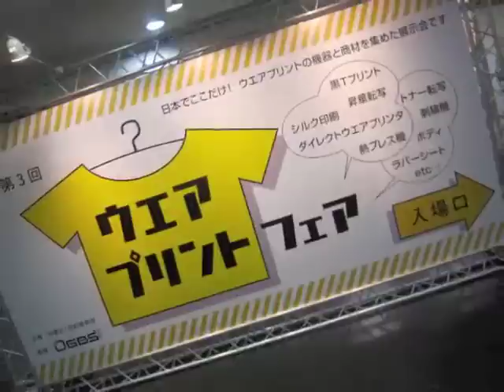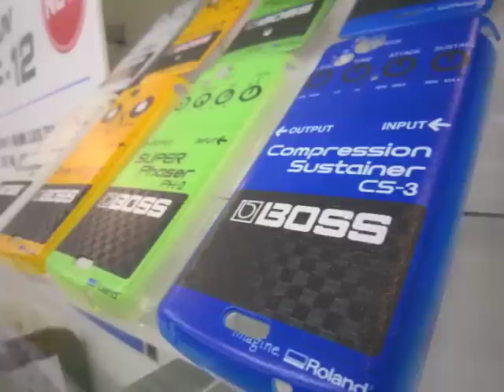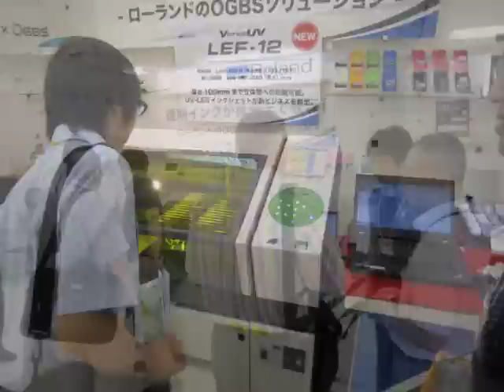Roland DG 「印章＆OGBS2011」Photo サンシャインシティ池袋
ローランド ディー.ジー.　印章21世紀展＆OGBS2011　写真